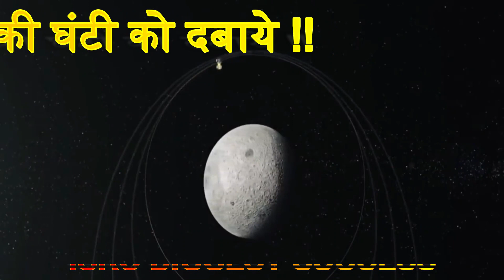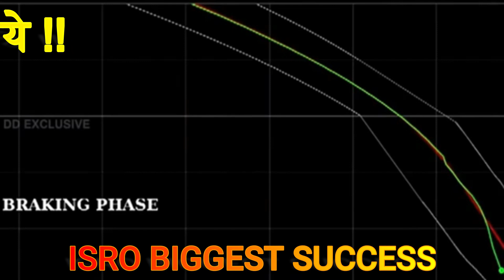दिवाली पर इसरो की सबसे बड़ी खुशखबरी करवा चौथ की लम्बी उम्र व्रत कथा और दशहरा का ऑफर 2022